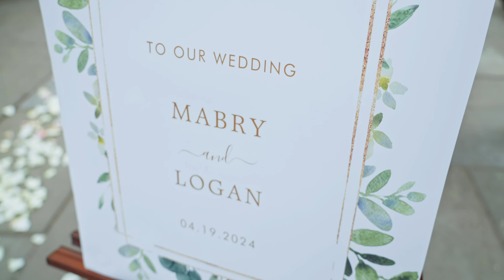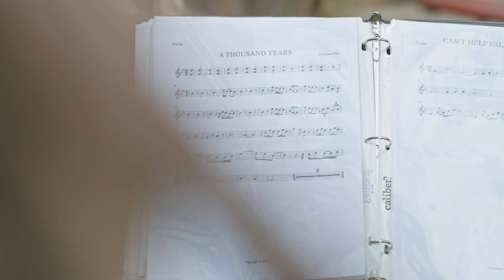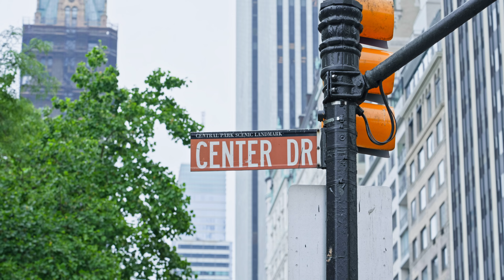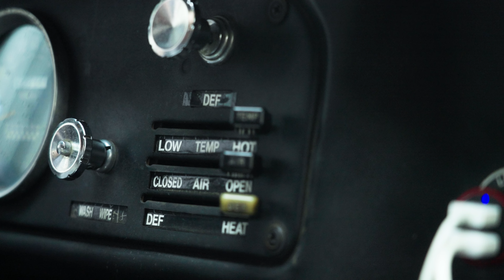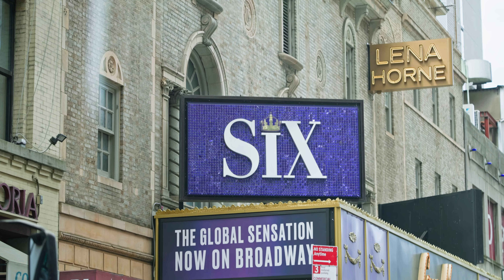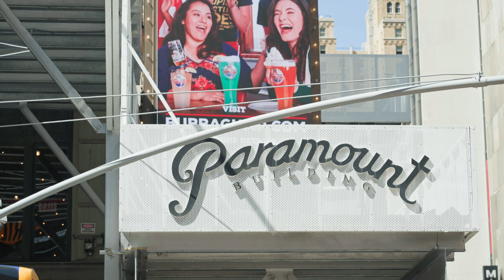Mabry & Logan Wedding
Mabry and Logan's wedding in Central Park, NY.  Video by "Perfect Wedding NYC".